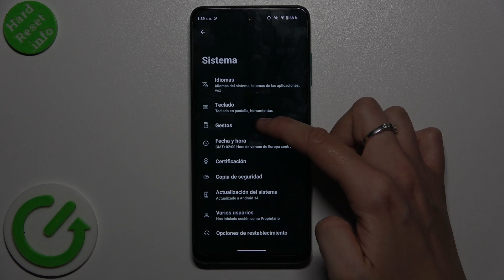Cómo cambiar el estilo de navegación del sistema en HMD Pulse Pro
¿Quieres cambiar el estilo de navegación del sistema en tu HMD Pulse Pro? En este tutorial, te mostramos cómo personalizar la forma en que interactúas con tu dispositivo. Aprende a seleccionar entre diferentes estilos de navegación, como botones virtuales o gestos, para encontrar el que mejor se adapte a tu preferencia y estilo de uso.

¿Dónde está la configuración de estilo de navegación en HMD Pulse Pro?
¿Cómo activar los gestos de navegación en HMD Pulse Pro?
¿Cómo cambiar de botones virtuales a gestos de navegación en HMD Pulse Pro?